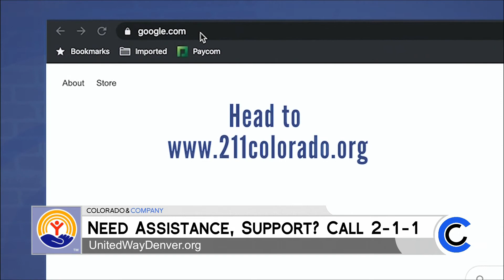Mile High United Way - June 22, 2020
Visit UnitedWayDenver.org to find out how you can get help, donate or volunteer.